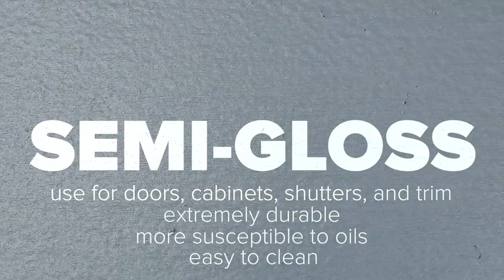2-Ingredient Wallpaper Removal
Great for people who need to remove wallpaper. Also great for people who just enjoy listening to paper peeling sounds.

MUSIC
Easy Downtown Blues_Full